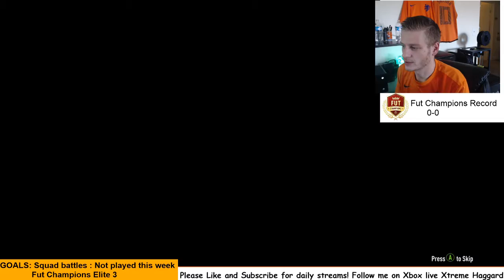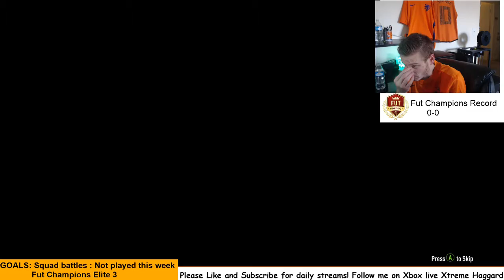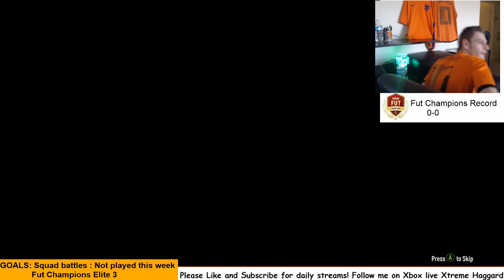#2 Updates before the week end league stream today!!! UPGRADESSSSS!!!! and MORE PACKS!!!!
In this video i will be opening 3k of the remaining points to see what we can get, are we going to have Vieirra or Rijkaard on the team this week end ? Find out in this week end intro video!

We have a monster team so far but Vieirra will be the glue in the defense.

If you want to learn about me and who I am then you can visit my facebook page on overcoming difficulties and other changes in life!

This channel is going to be nothing but good vibes and fun and I look forward to having everyone come join me in the chats as we take on the best in the world at FIFA!!